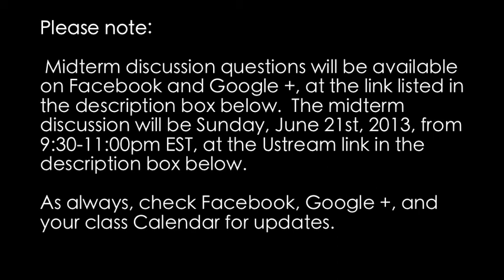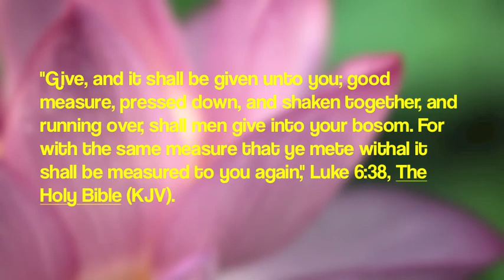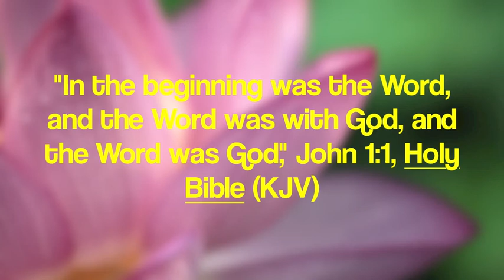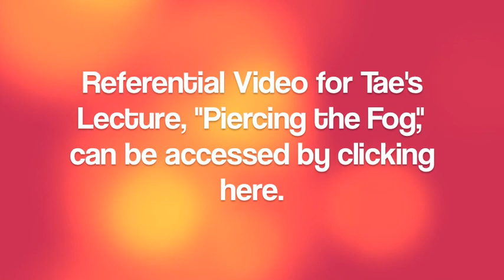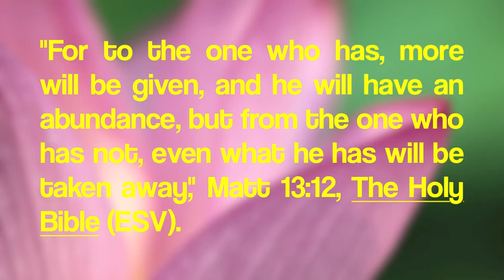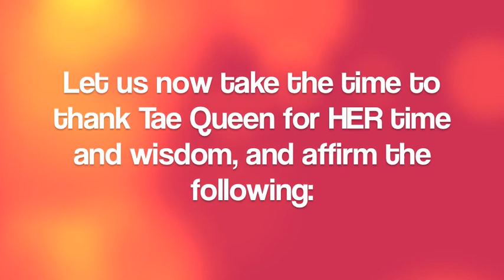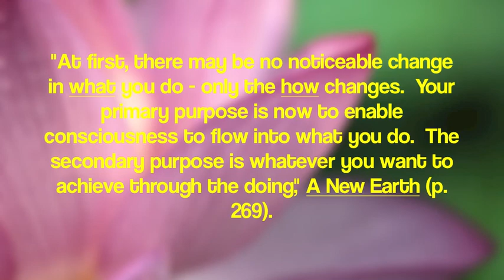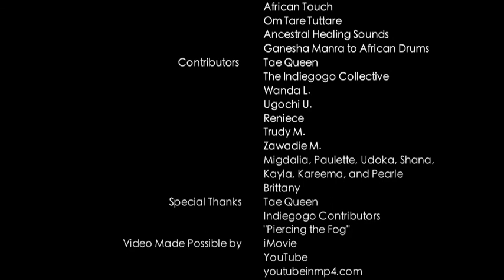Vision Class Week 6: Gratitude - The 3rd Tier to ACTIVATING Your Vision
Join us today as we discuss how to activate your vision through the creation of fractals(patterns) by using gratitude.  Readings are from Eckhart Tolle's A New Earth and Julia Cameron's The Artist's Way.